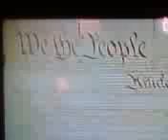Barak Whosane Obama. Mm mm MM ! antithisis ?